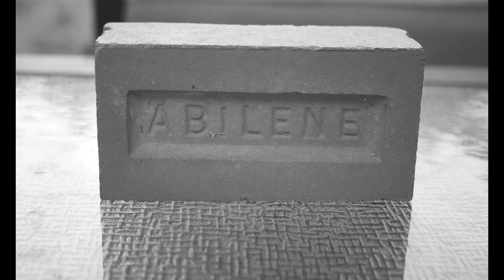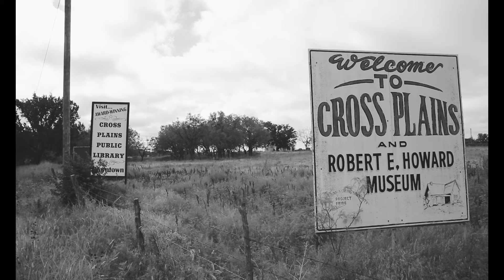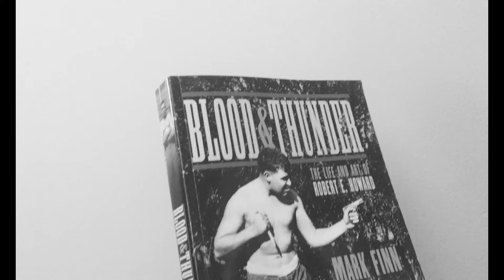Authentic Texas Trail Drive: Cross Plains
An Authentic Texas YONDER road trip from Abilene to Cross Plains to visit the home (museum) of famed pulp fiction writer Robert E. Howard (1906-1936) of Conan the Barbarian fame. The trip ended with a visit to San Angelo State Park to visit part of state Bison herd. A film by Troy Myatt and Jeff Salmon.